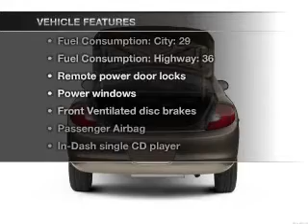2003 Dodge Neon - Seymour IN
Year: 2003
Make: Dodge
Model: Neon
Trim: SXT
Engine: 2.0 liter inline 4 cylinder 16 valve
Transmission: Automatic
Color: Yellow
Mileage: 63692
Address:
1209 E. Tipton Street